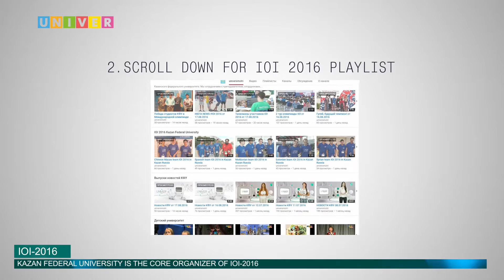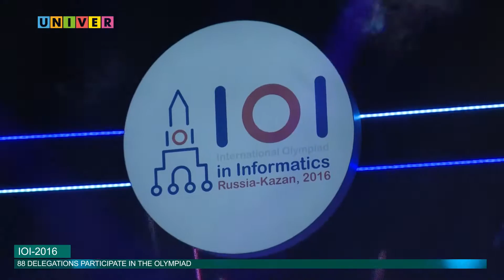28th International Olympiad in Informatics. August 12 - 19, 2016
Kazan is hosting 28th International olympiad in informatics. Kazan Federal University is the core organizer of IOI-2016. 88 delegations participate in the olympiad. 324 students will fight for the medals